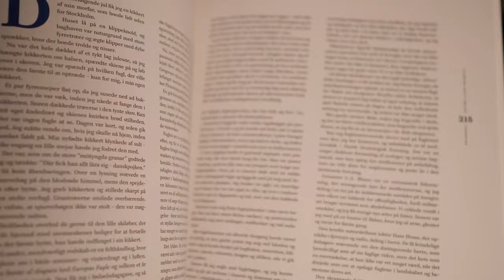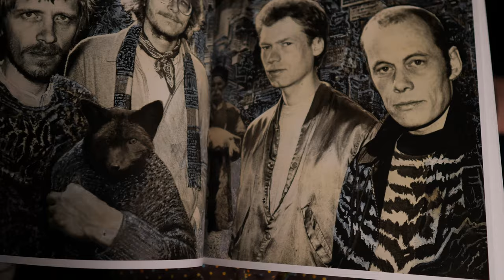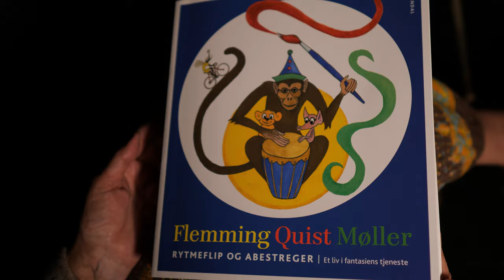Flemming Quist Møllers Rytmeflip & Abestreger 4K film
AD for a book by Danish illustrator, film manus writer and musician Flemming Quist-Møller. The book "Rytmeflip og Abestreger" is written by FQM himself. Can be bought at karmamusic.dk.
This Is the 4k film.